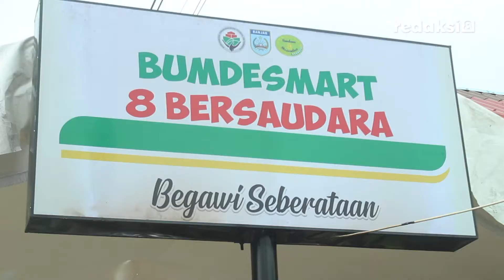Apa Itu Bumdesmart?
Berbicara pembangunan kawasan pedesaan, terdapat 39 lokasi pusat pertumbuhan yang tertuang dalam RPJMN 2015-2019. Berada pada 60 Kabupaten yang menjadi lokasi-lokasi Kawasan Pedesaan Prioritas Nasional (KPPN), salah satunya ialah kabupaten banjar Kabupaten Banjar yang diberi nama “Kawasan Agro Minapolitan” mencakup 8 desa dari Kecamatan Martapura, diantaranya, Desa Sungai Sipai, Desa Cindai Alus, Desa Tungkaran, Desa Pesayangan Barat. Kemudian dari Kecamatan Martapura Barat terdiri dari desa, Desa Penggalaman, Desa Sungai Batang, Desa Sungai Batang Ilir dan Desa Sungai Rangas. Dengan membangun sebuah unit usaha dari gabungan 8 desa tersebut, yang diberi nama Rumah Pajang/ Bumdesmart delapan bersaudara ini nantinya akan memajang produk-produk olahan asli Masyarakat Kabupaten Banjar, khusunya 8 desa tersebut.